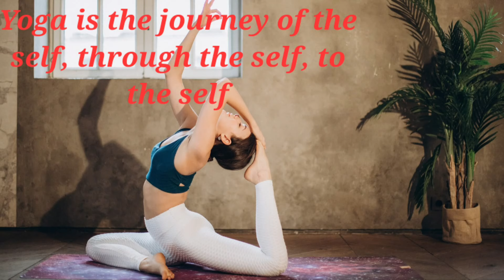International Yoga Day 2022 | Yoga for humanity | International Yoga Day Status | योग दिवस 21june22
international yoga day quotes
Yoga Day Slogan
21जून अंतर्राष्ट्रीय योग दिवस
अंतर्राष्ट्रीय योग दिवस प्रोटोकॉल
21जून अंतर्राष्ट्रीय योग दिवस प्रोटोकॉल
2022 yoga protocol
21 june 2022 yoga protocol
yoga benefits
yoga day 2022
yoga life
international yoga day song
international yoga day protocol 2022
international yoga day poster making
21st June 2022
योगापर भाषण
WHY DO WE CELEBRATE YOGA DAY ON 21st June
21 june status
विश्व योग दिवस 21 june
21 June World Yoga Day
World Yoga Day Status
wtsapp status video
yoga for weightloss
yoga for kids
yoga day 2022 celebration in india
Yoga Mahotsav 2022
yoga status
योग दिवस प्रोटोकॉल 2022
Common yoga protocol
योग दिवस प्रार्थना  चालन क्रियाएं सूक्ष्म व्यायाम
International Yoga Day Celebration ideas
Virtual yoga day
importance of yoga
world yoga day wishes
world yoga day 2022
world yoga day messages
world yoga day quotes
world yoga day wtsapp status
food art and health
yoga music
yoga practice